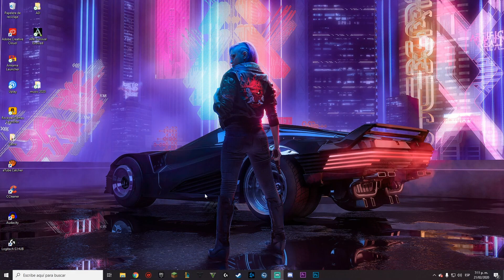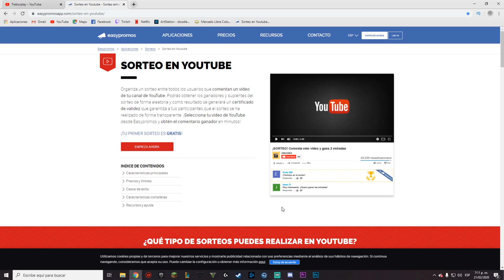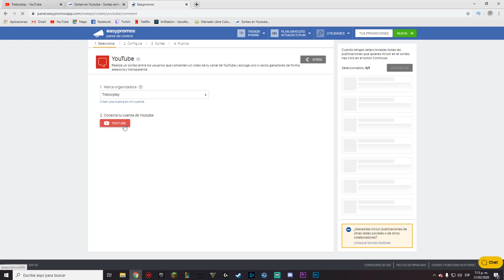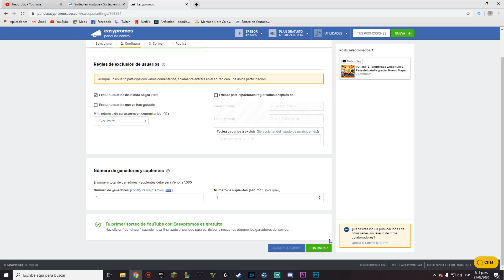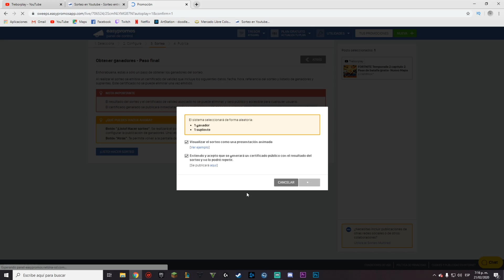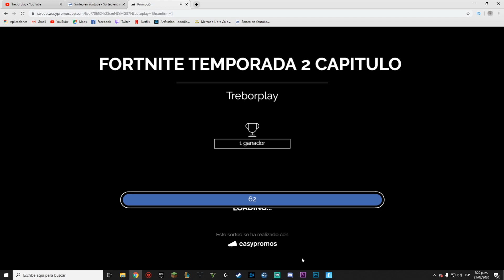Ganador PASE DE BATALLA Fortnite Cap 2 Temp 2 | Gracias por participar!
Disculpen la demora en anunciar al ganador pero preciso me esta jodiendo el Internet. Gracias por participar y si no ganaste tranquilo, mañana habra otro en directo. Gracias!!